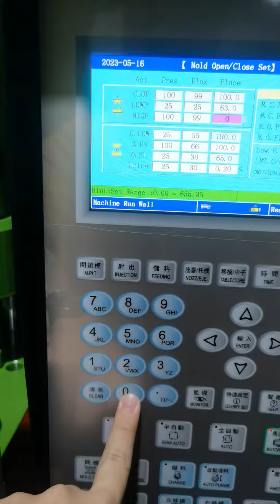How to debug the machine to be automatic empty testing ?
Ency Wang
Skype :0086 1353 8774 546